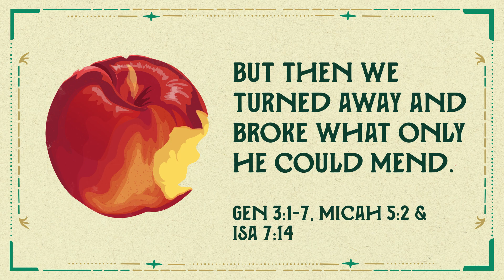Wonder Chronicles - Daily Truth #2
But then we turned away and broke what only He could mend.